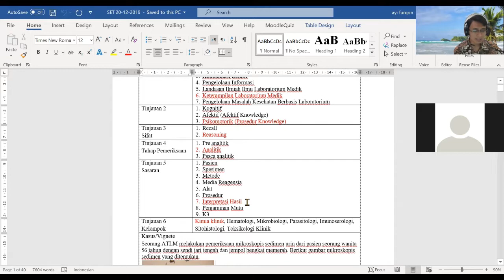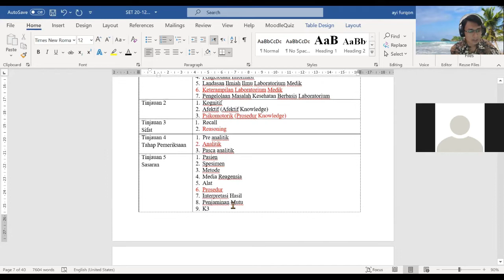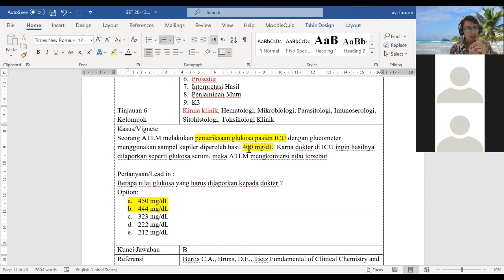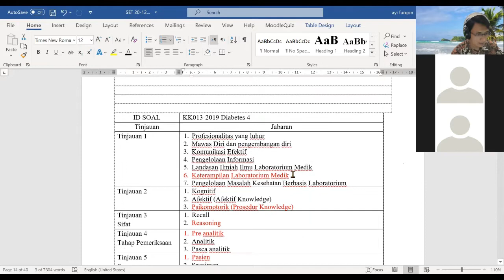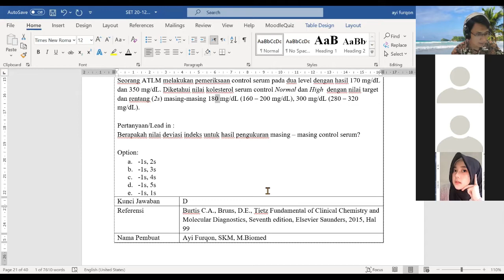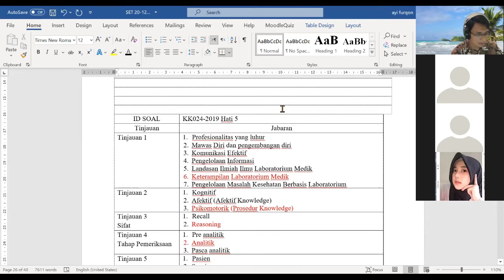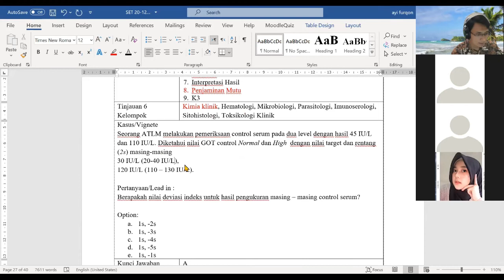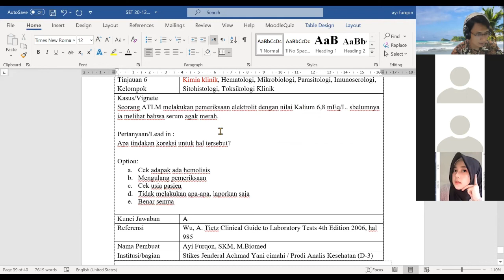Pengayaan Kimia Klinik Ukom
Pengayaan Kimia Klinik Uji Kompetensi Latihan